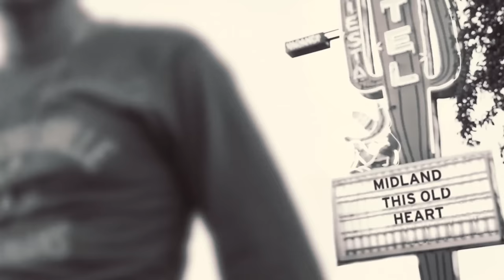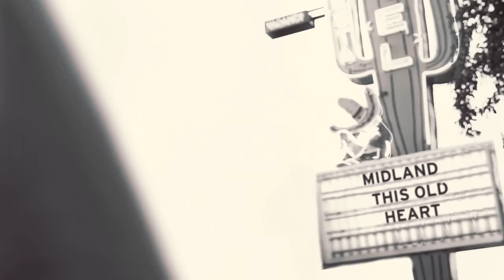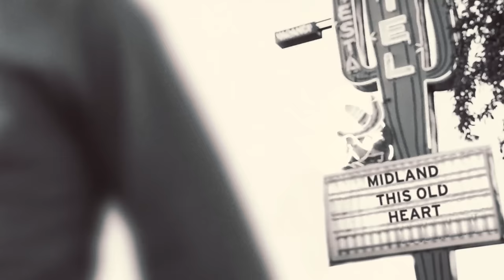Midland - This Old Heart (Static Version)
Get Midland’s album, On The Rocks, including “Make A Little” & “Drinkin’ Problem”,

Music video by Midland performing This Old Heart. (C) 2016 Big Machine Label Group, LLC